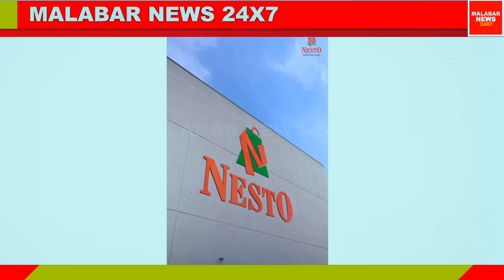മലപ്പുറത്ത് കഴിഞ്ഞദിവസം മരിച്ച യുവാവിന് നിപ ബാധിച്ചിരുന്നതായി സംശയം